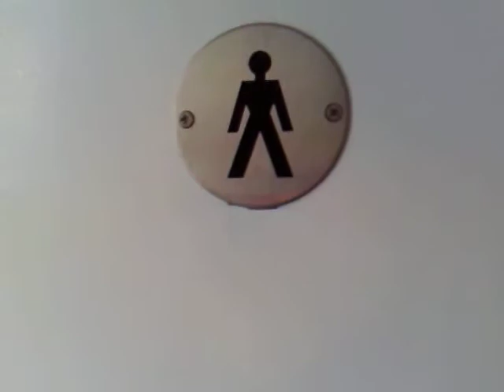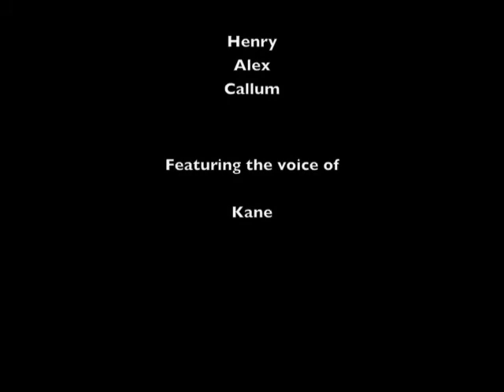The Toilet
Short film made by young people at the last Killriculum workshop, using a mobile phone!